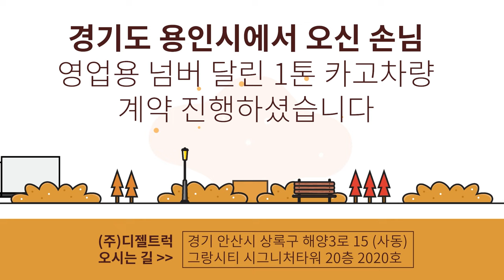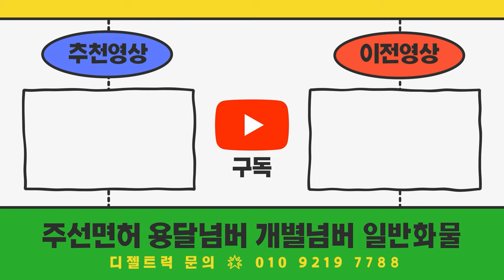경기도용인시 1톤영업용넘버포함 계약완료!(운송업시작.화물복지카드)